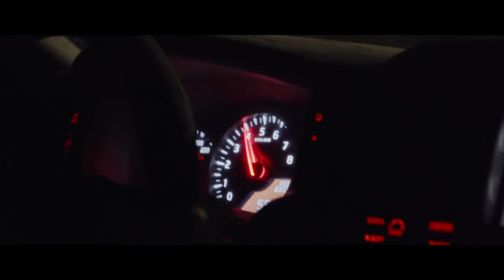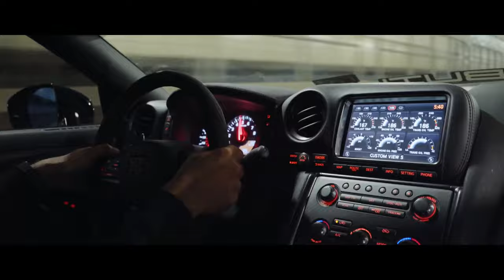Nissan R35 GTR Nismo Performance | Yvetzal - Feedback